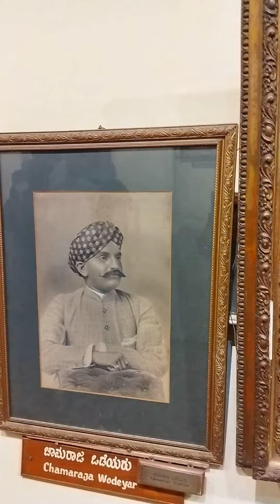mysore king family rare photos